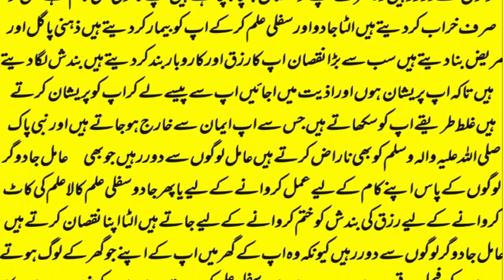mohabbat ka wazifa, wazifa for love, love marriage, mohabbat ka wazifa aag jesa, mohabbat ka taweez